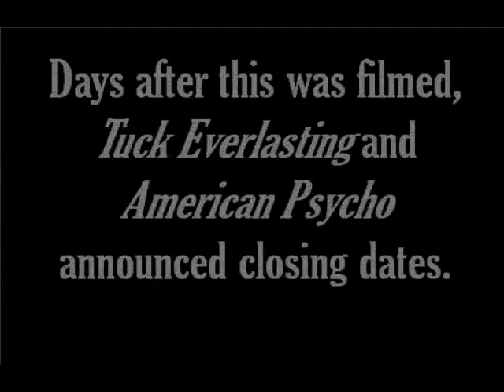Two Kids on a Couch Talk Tony Snubs 2016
Alas, even in the wonderful world of broadway, tragedies to strike. In Today's episode we talk about the shows, actors, directors and more that absolutely 100% should have been nominated for this years Tony Awards and just weren't. But we soldier on and are still very much looking forward to the awards in just a few weeks.